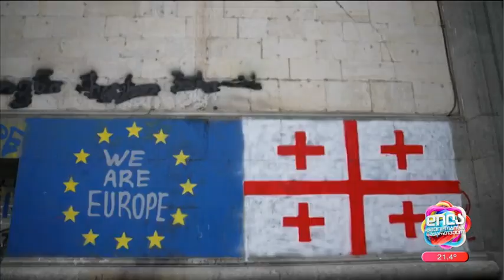საქართველო ევრო 2024-ზე; დილა მშვიდობისა საქართველო-2024.07.01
ზაკ მირიანაშვილის "მოკლე ინტერვიუ პირად საკითხებზე"